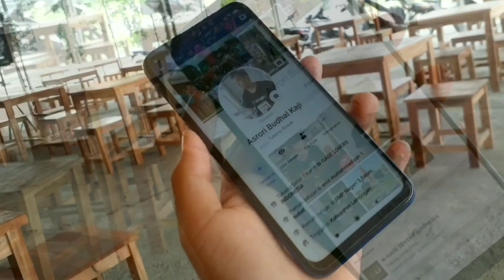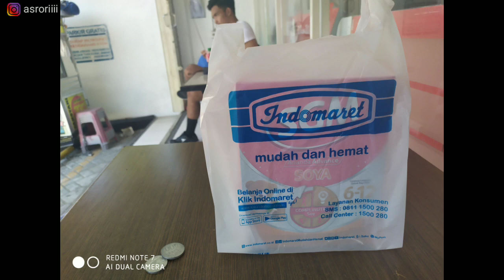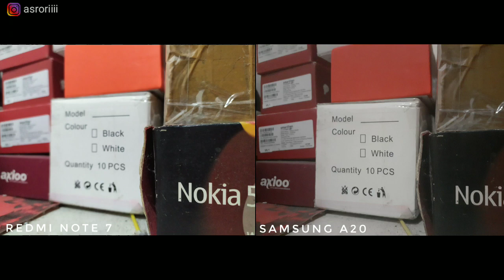Redmi Note 7 vs Samsung A20 Camera & Video test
Hai,
Balik lagi dengan Asrori disini,
Kali ini gua bikin perbandingan kamera lagi antara Redmi Note 7 dengan Samsung A20 yang punya harga gak jauh beda, atau boleh di bilang malahan sangat tipis perbandingan harganya.

Semua gambar yang gua ambil dalam video ini pakai mode Auto, jadi tidak ada mode lain dalam pengambilan gambar, baik siang maupun malam.

Kritik dan saran sangat dibutuhkan dalam membangun channel ini,
Tulis aja di kolom komentar.